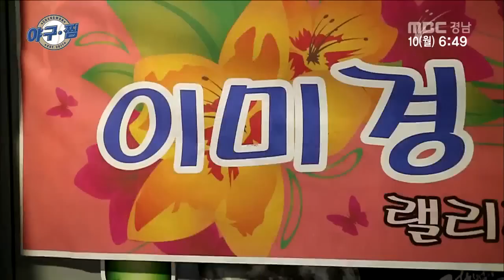야구찜 2015 08 10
* 야구찜

- 찜장면